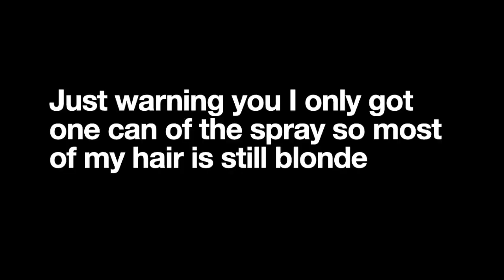IM A BRUNETTE NOW + WE CUT GRACE"S HAIR